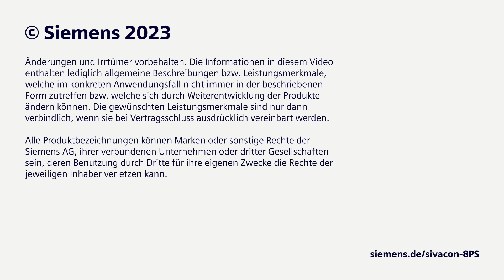SIVACON 8PS - Tauche ein in eine neue Perspektive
Profitieren Sie mit den Schienenverteiler-Systemen SIVACON 8PS von einer smarten Energieverteilung, die einen wirtschaftlichen Betrieb mit hoher Anpassungsfähigkeit und einer smarten Energiedatenübertragung unterstützen. Von Rechenzentren oder industriellen Anwendungen über Büro- oder Geschäftshäusern bis zu eMobility.